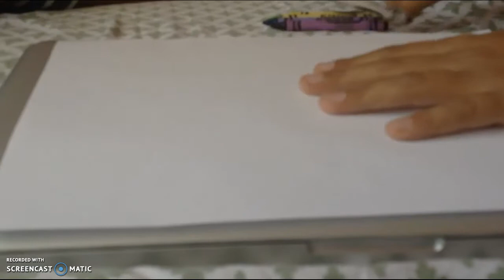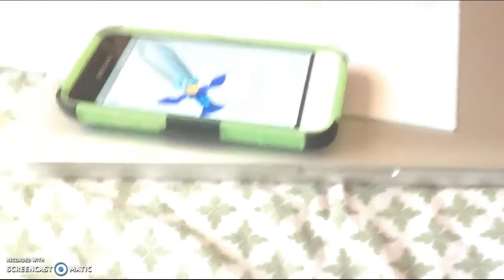Questionable Paco's Best Moments